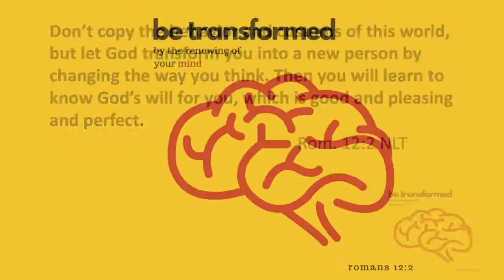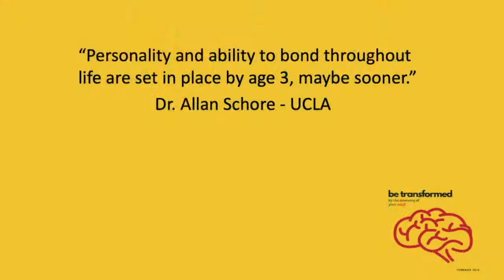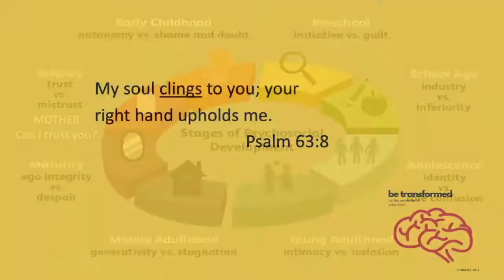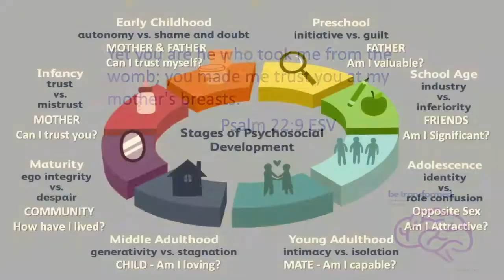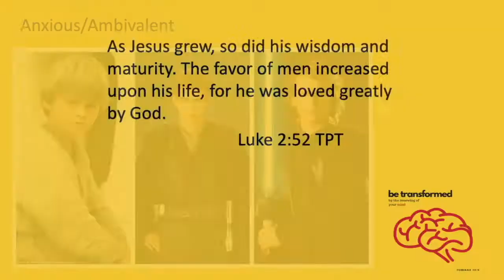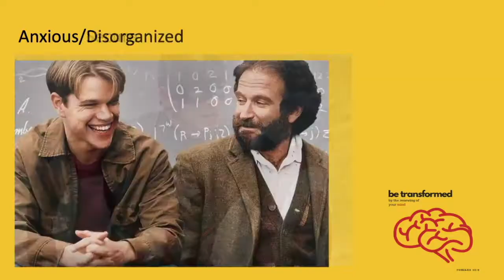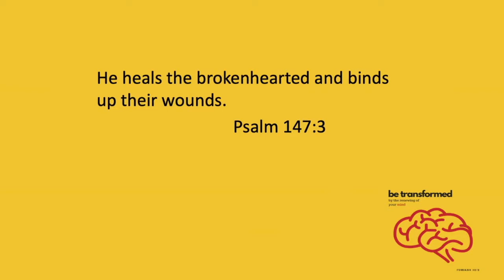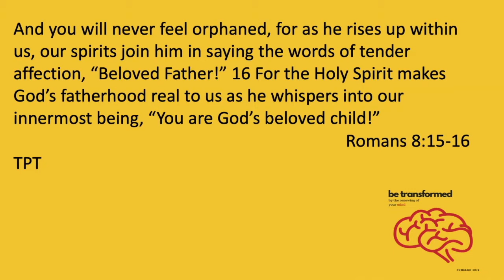Be Transformed (Week 2) - Attachment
If our relationship with our parents or primary caregivers is not good, then our relationship with God will not be good or will be limited. If we can’t trust others who are supposed to love us then we struggle trusting God. In this message, Pastor Tony continues our new series, "Be Transformed", with a message on the impact of attachment.